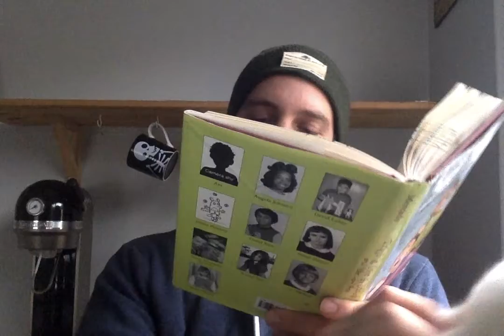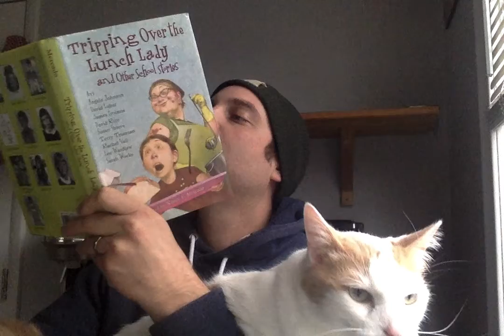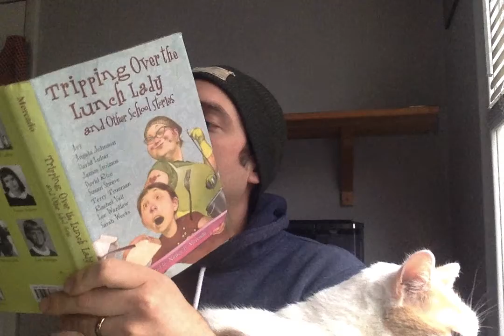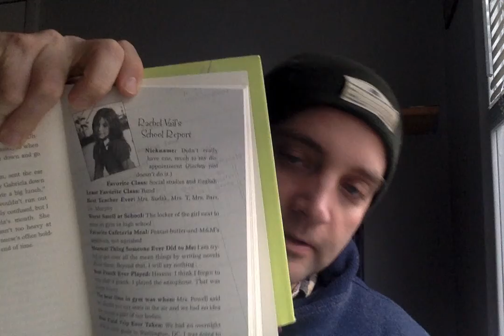Mr Pippin Reads The Crush